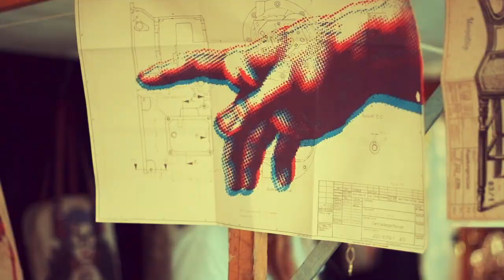Oliver Eves - Evening Pokes (official video)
'Evening Pokes' by Oliver Eves

Produced by Oliver Eves & Mutz Ishizawa

Filmed & edited by Capture Tokyo

Music produced by Michael Wagener and Oliver Eves at Haverkamp Studios

and